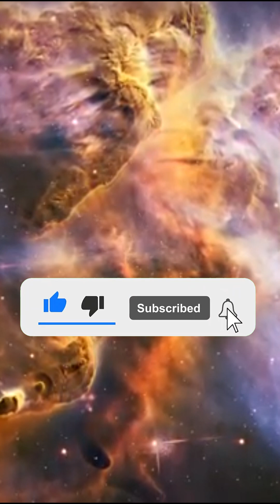The immensity of distances in the universe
🌍 The vast and mysterious universe extends far beyond the confines of our solar system, offering an infinite terrain of exploration for scientists and astronomy enthusiasts alike. Beyond the planets and moons orbiting our Sun lies a realm of fascinating cosmic phenomena, unknown worlds and as yet inaccessible secrets. These distant zones, light-years from Earth, are home to dying stars, strange extrasolar planets, spectacularly shaped nebulae and black holes of unimaginable gravity. Each discovery beyond the solar system sheds a little more light on the mysteries of our existence, and raises new questions about mankind's place in the universe.

Exoplanets - worlds orbiting stars other than the Sun - have captivated astronomers since their first detection in 1992. Today, thanks to space missions such as Kepler and TESS, we have identified thousands of these planets, some of which appear surprisingly similar to Earth. These exoplanets located in the habitable zone of their stars, where liquid water could exist, fuel hopes of finding extraterrestrial life. But the mysteries of exoplanets go far beyond the simple search for life. Some are composed entirely of diamond, while others are so close to their stars that they boast temperatures in excess of 2,000 degrees Celsius. These unimaginable worlds defy current theories of planet formation and invite us to rethink our understanding of planetary systems.

Far from stars and planets, nebulae and star clusters tell another part of cosmic history. Nebulae, vast clouds of gas and dust, are the cradles of stars. It's in the heart of these immense structures that stars are born, fuelling the cycle of cosmic life. Some, like the Eagle Nebula or the Orion Nebula, are visual spectacles that captivate amateur and professional astronomers alike. But these nebulae are more than just beautiful: they hold secrets about the fundamental processes of star formation, offering a glimpse into the colossal forces shaping the universe.

Star clusters, on the other hand, are groupings of stars born from the same cloud of gas, often held together by gravity. They testify to the youth of stars or the end of their life cycle. Some open clusters, like the Pleiades, are easily observable from Earth, while others, older and more distant, reveal stories about the evolution of our galaxy.

Beyond individual stars and nebulae, black holes represent one of the most enigmatic phenomena in the universe. These cosmic objects, so dense that nothing - not even light - can escape their gravity, are the remnants of massive stars that have collapsed. Supermassive black holes, located at the heart of galaxies, often dictate the evolution of surrounding structures. The study of these objects, made possible by instruments such as the Event Horizon telescope, has enabled us to capture an image of a black hole for the first time, ushering in a new era in astronomy. However, despite these advances, black holes remain shrouded in mystery, particularly as regards what happens beyond their event horizon.

Another intriguing phenomenon beyond the solar system is that of Fast Radio Bursts (FRBs). These extremely brief and powerful radio pulses originate from galaxies billions of light-years away. Their origin remains a mystery. While some theories attribute them to natural events such as the collision of neutron stars, others evoke more speculative hypotheses, such as an extraterrestrial origin. These bursts, first detected in 2007, continue to challenge our understanding of the universe, and are attracting growing interest from the scientific community.

Exploring beyond the solar system, astronomers are also discovering distant galaxies, some of which date back to the earliest instants of the universe. These galaxies, observed through telescopes such as Hubble and James Webb, offer a window into cosmic history. Their light, which has traveled for billions of years before reaching the Earth, reveals details of early star formation, galaxy evolution and the first structures of the universe. These observations provide a better understanding of the processes that led to the formation of today's galaxies, including the Milky Way.